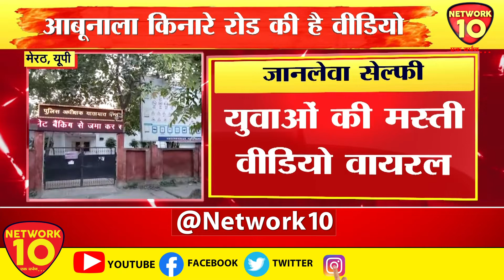मेरठ में चलती कार में सेल्फी लेने का वीडियो वायरल || NETWORK10